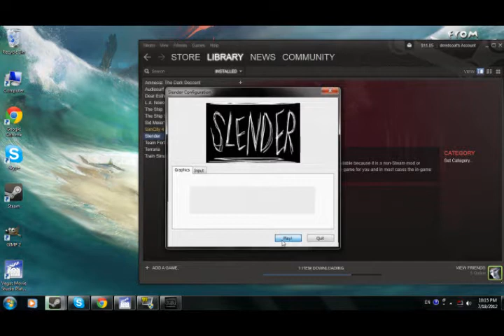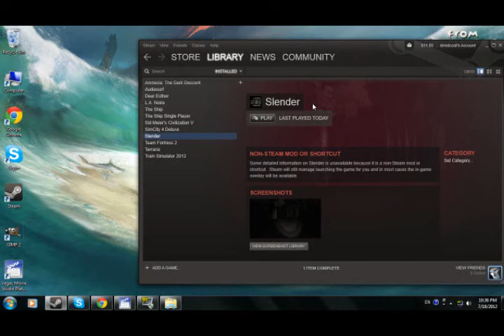Let's Play - Slender (Round One)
I am back! And this time, we play a little indie horror game called Slender. Joined by Shanesaw.

The game is free but currently many of the download links are down. Here's a trusted link though